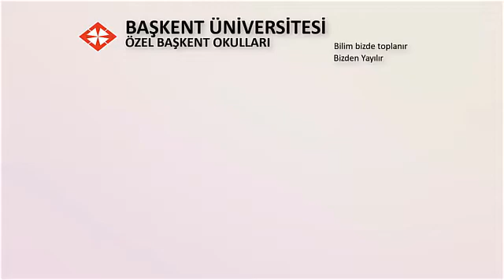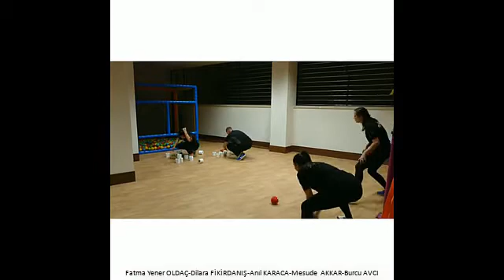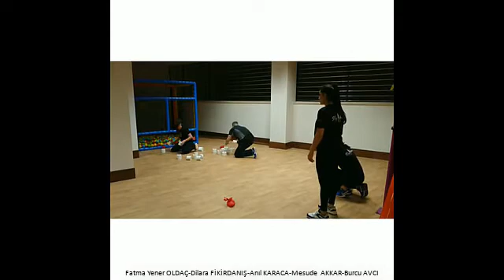20-Peçete Oyunları 3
Özel Başkent Okulları  İlkokul Beden Eğitimi 21-Peçete Oyunları 3  1234